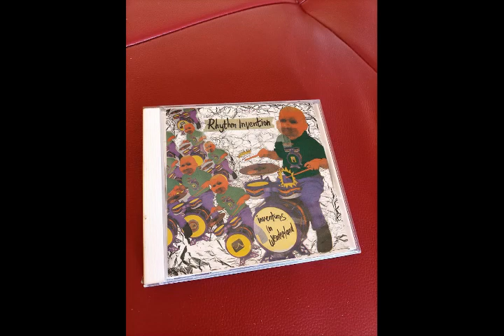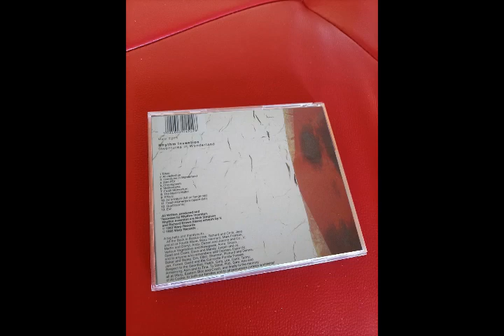Rhythm Invention - Inventures In Wonderland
Label: Warp Records – WARP CD15, Warp Records – Warp CD15
Format: CD, Album
Country: UK
Released: Aug 9, 1993
Genre: Electronic
Style: House, Techno